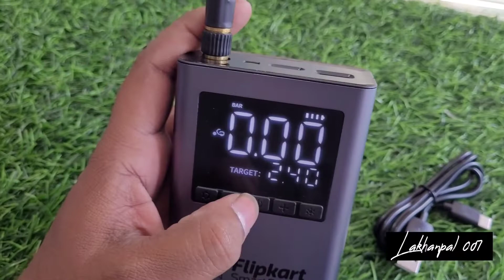Flipkart portable air pump